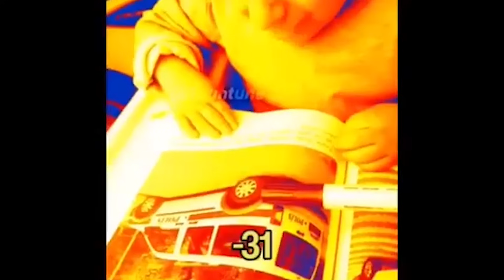En Pahalı Kostümle URF 5M LEE SİN ! 50 Kill Tek Video Efsane Kombolar Skin Oynatıyor !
Bugün söz verdiğim gibi en pahalı Lee kostümü ile URF videosu çektim. 2 Maç tek video olacak şekilde komboya sizi doyuracak bir görsel şölen hazırladım. İyi seyirler.

Sponsorumuz olan, Türkiye'nin en uygun,güvenli ve hızlı alışveriş sitesi oyuneks.com üzerinden indirimli ve hızlı LoL RP Satın alabilrsiniz.
Bağlantımı kullanarak kayıt olup telefon numaranızı onaylayarak bana destek olabilirsiniz.